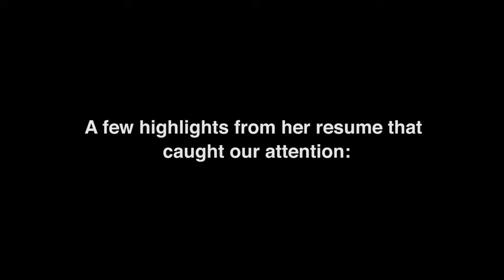What is vaccine injury law? | Attorney Kathleen Loucks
Kathleen Loucks is admitted to practice in Minnesota state and federal courts and Wisconsin state court.
In her career, Kathleen has championed individuals and businesses in state and federal courts throughout the region, including general contractors in construction defect cases, individuals in insurance coverage disputes, and plaintiffs and defendants in general litigation matters. She also provides general risk management and legal counsel to individuals and corporations.

Minnesota Office
1000 International Centre